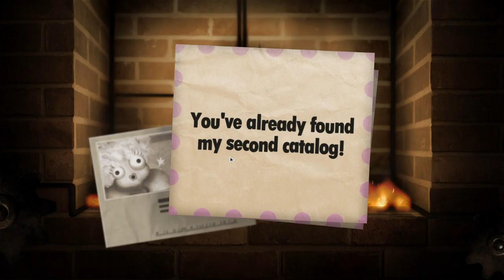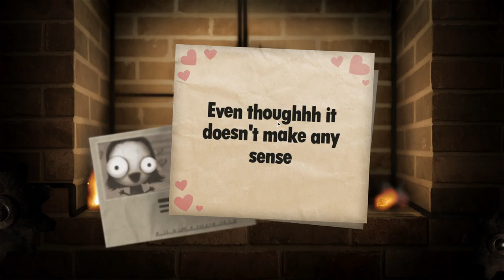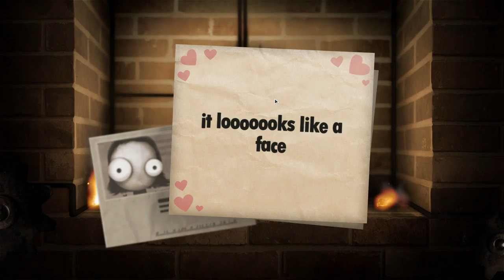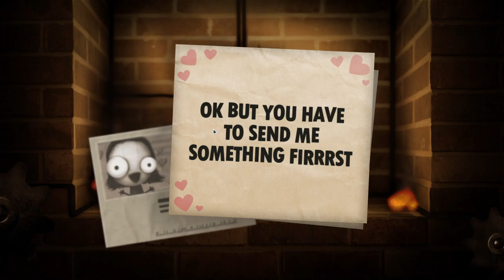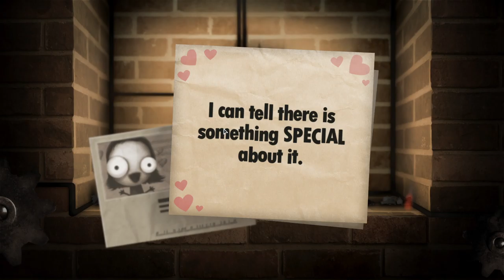LITTLE INFERNO - #2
LITTLE INFERNO Series
              Vizionare Placuta